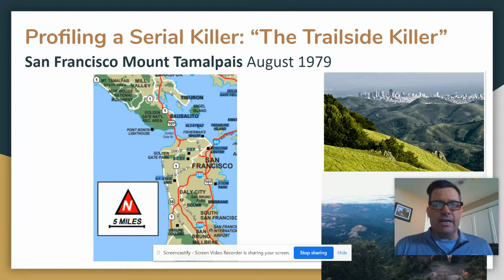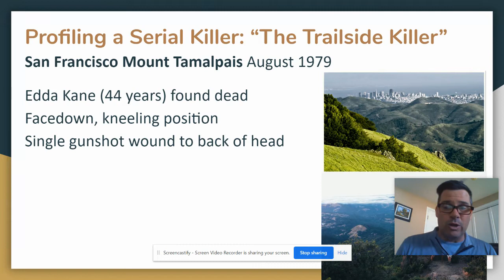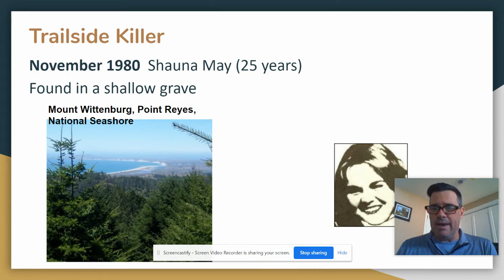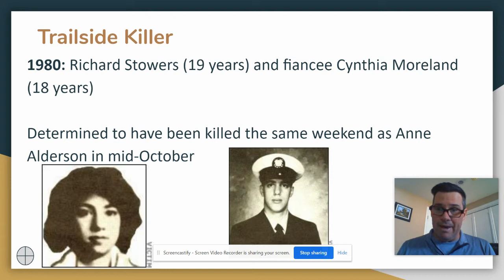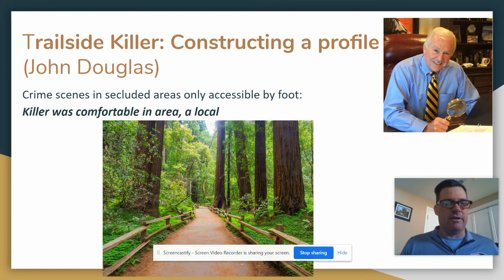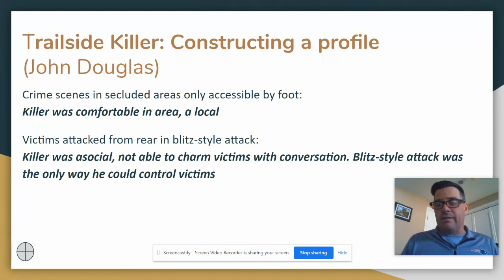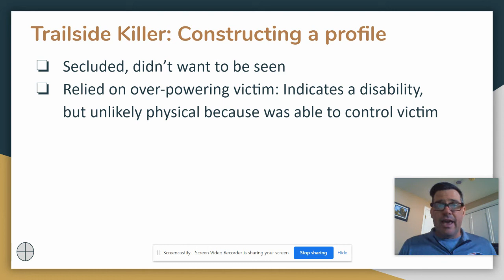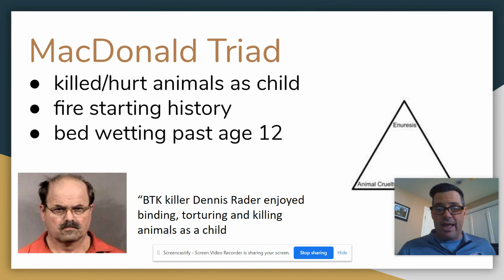Psych Bonus: Profiling "The Trailside Killer"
Profiling a Serial Killer: The Trailside Killer